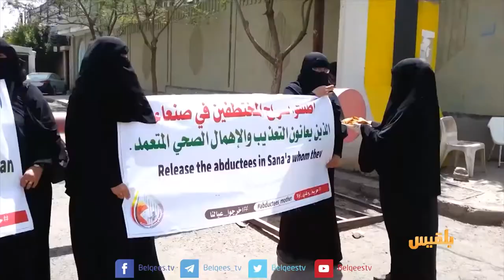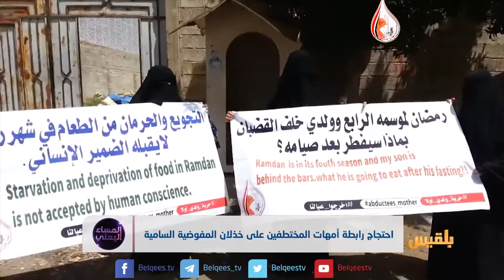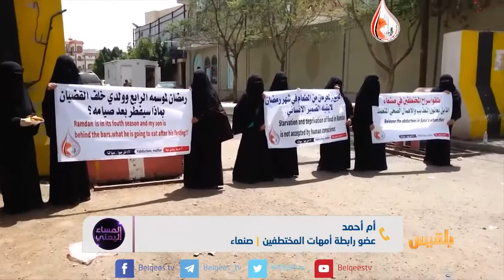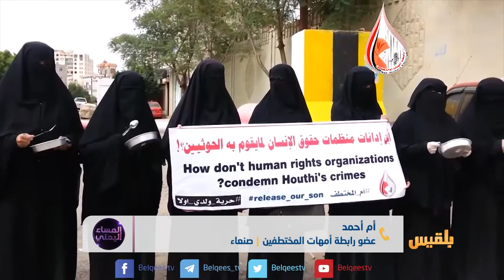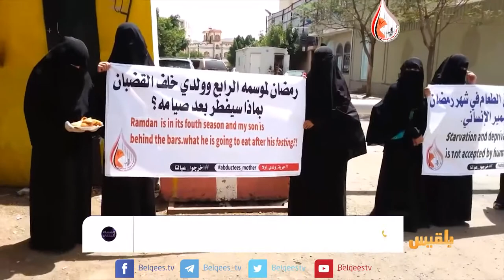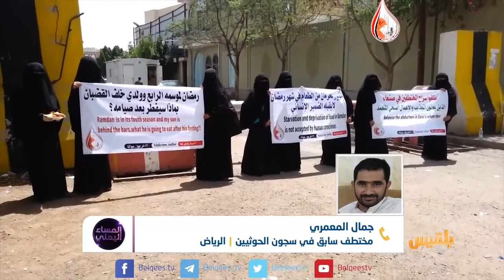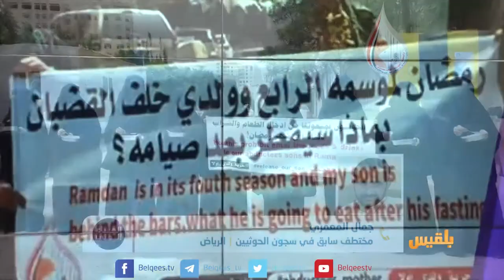المساء اليمني | رمضان الرابع مختطفون خلف القضبان | تقديم: آسيا ثابت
ضيوف الحلقة
عبدالقادر الجنيد - محلل سياسي
ام احمد : عضو رابطة امهات المختطفين
جمال المعمري : مختطف سابق في سجون الحوثيين